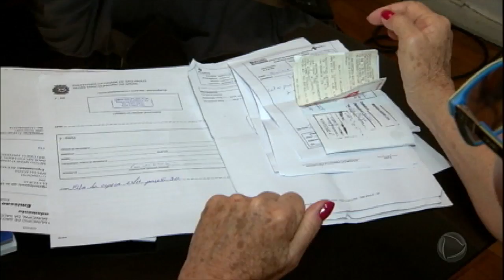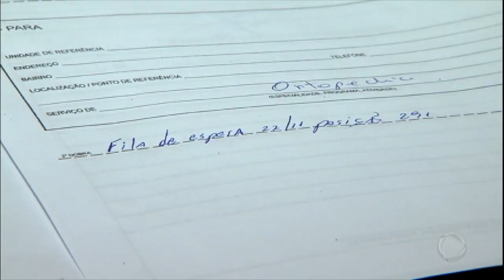Em um ano, mais de 500 mil brasileiros deixaram de ter planos de saúde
Situação é reflexo do desemprego no País, visto que 70% dos planos são pagos pelas empresas